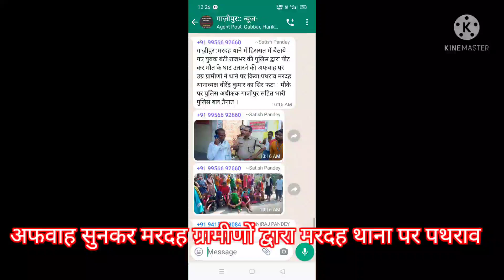मौत की झूठीअफवाह सुनकर मरदह थाना पर पथरावThana Mardah News, NewsMardah Ghazipur, समाचार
आदर्श रामलीला कमेटी मरदह विवाद, Adarsh Ramleela Committee Mardah Vivad